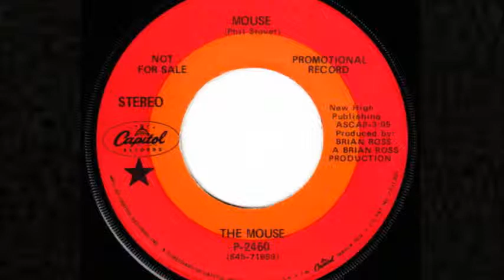The Mouse - Mouse / Obscure delicate psych 45